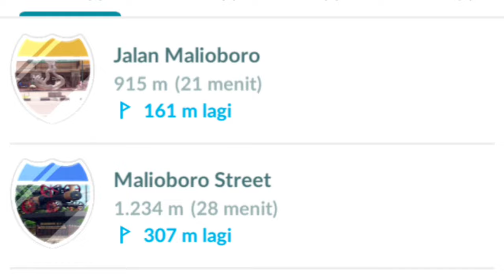lakukan ini ketika hidup mulai membosankan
dahulu setiap malam jumat kliwon dan malam selasa kliwon mas bagong rutin sepedaan sendiri ke pantai selatan.

namun seiring berjalan waktu kesehatannya mengalami penurunan dan tidak bisa lagi bersepeda jarak jauh.

saya ajak jalan-jalan supaya refresh pikiran.